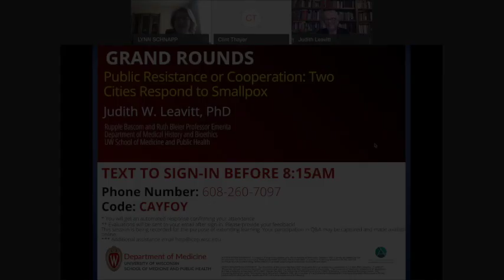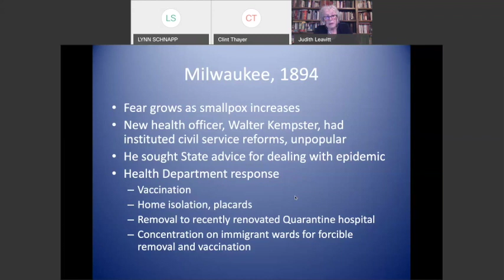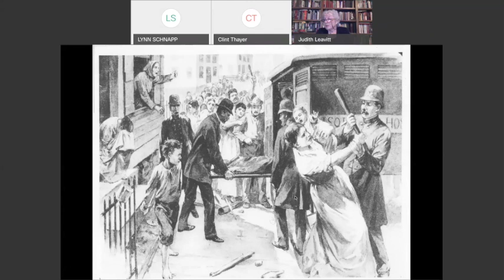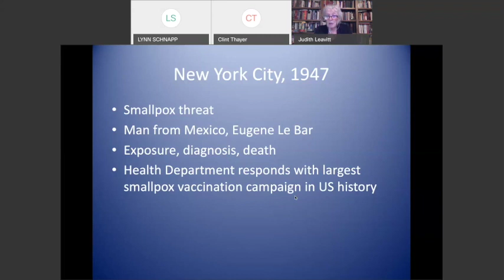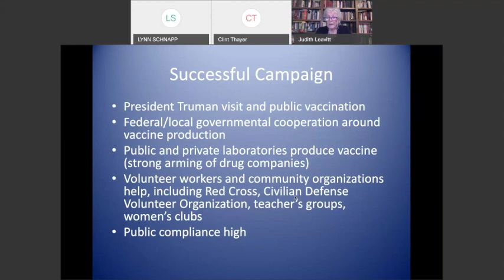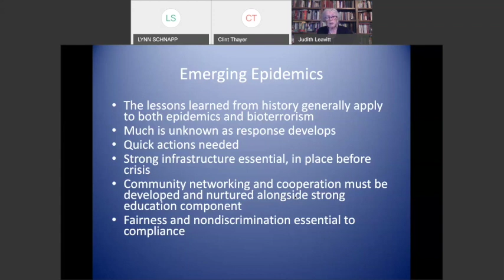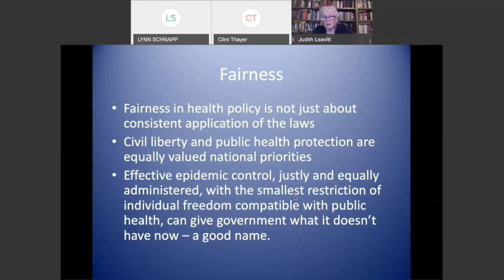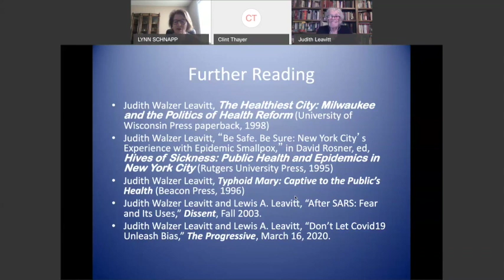5/1/2020: Public Resistance or Cooperation: Two Cities Respond to Smallpox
Judith W. Leavitt, PhD, presents a talk on how two cities—Milwaukee and New York—responded to smallpox outbreaks in the 19th and early 20th centuries. Dr. Leavitt is the Rupple Bascom and Ruth Bleier Professor Emerita in the Department of Medical History and Bioethics at the University of Wisconsin School of Medicine and Public Health.

University of Wisconsin Department of Medicine Grand Rounds are presented throughout the academic year and are intended for health care professionals and medical researchers. Unless otherwise indicated, Grand Rounds occurs in the William S. Middleton Memorial Veterans Hospital auditorium, Room A1028, Madison, Wisconsin. All faculty and staff are invited and encouraged to attend. For more information on the Grand Rounds lecture series,